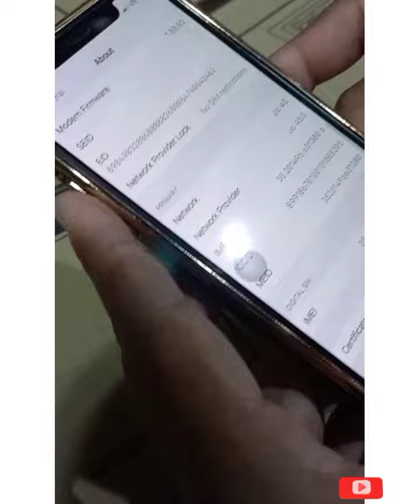😍my friends New iPhone 12 ll creator Giri volgs ll